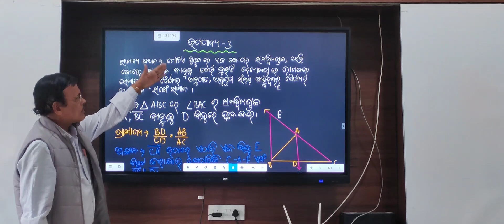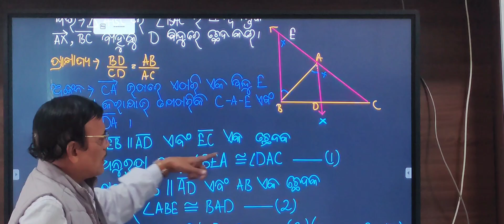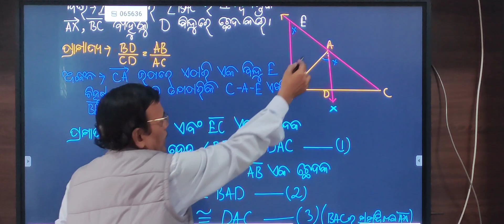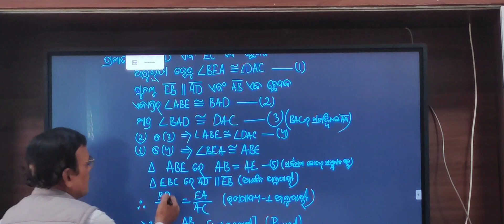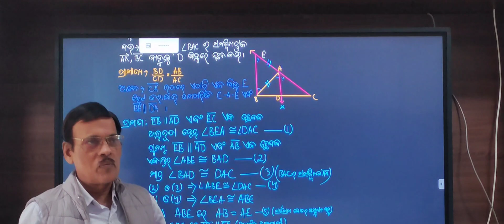Theorem -3, related to angle bisector of a triangle ,Class- X Geometry